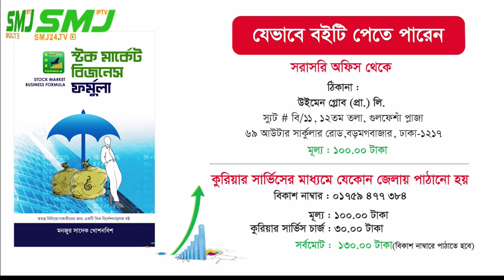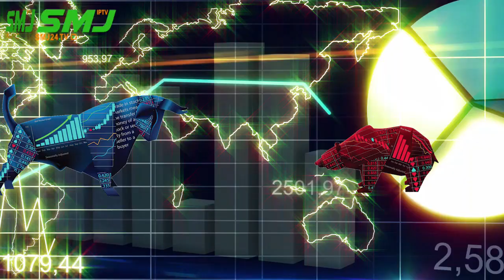সপ্তাহের ব্যবধানে সূচকের নিম্নপ্রবণতা 23/01/2022 SMJ24.TV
আপনারা দেখছেন শেয়ার বাজার পর্যালোচনা মূলক অনুষ্ঠান  "ডিএসই’র দৈনিক বাজার পর্যালোচনা" বাজার পর্যালোচনায় আপনাদের সাথে আছেন